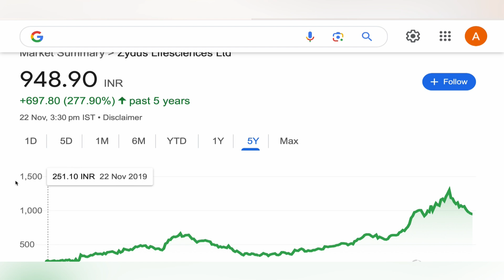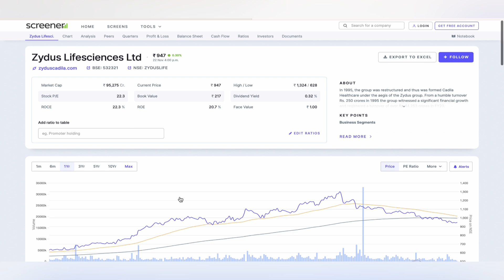ZYDUS LIFSCIENCES STOCK TARGET ANALYSIS 💥 ZYDUS LIFESCIENCES STOCK NEWS BIG UPDATE STOCKS 22-11-2024